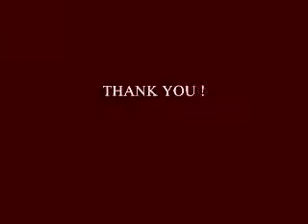KAHU KYA MAIN TUMSE SEEMA MANE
SINGER=SEEMA MANE
MUSIC & LYRICS=RAJU YASHWANT